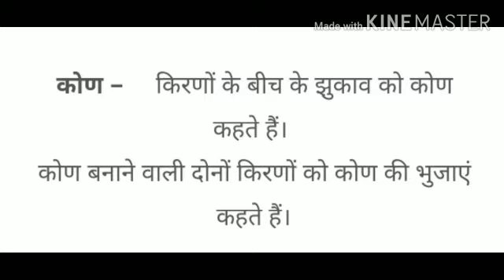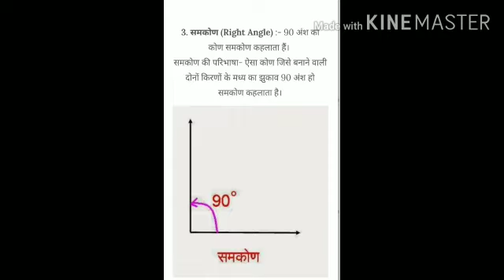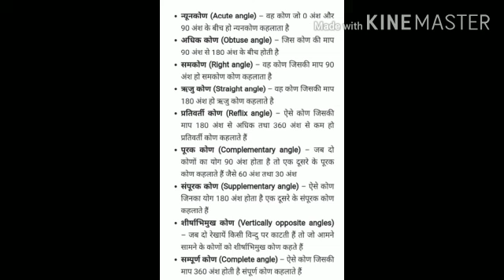Angel and types For REET L1&L2